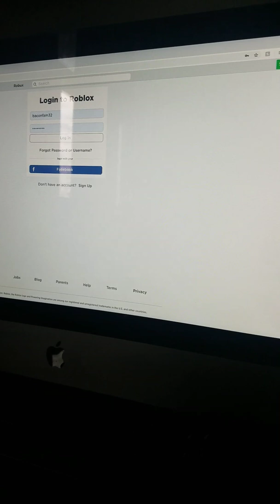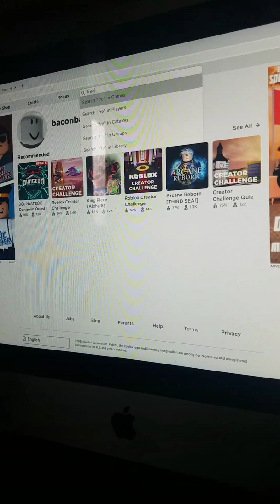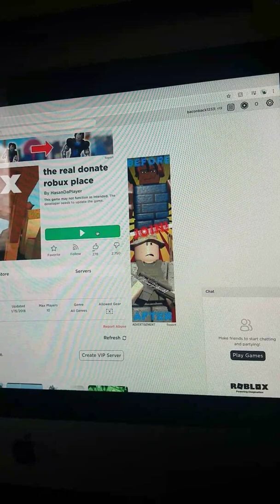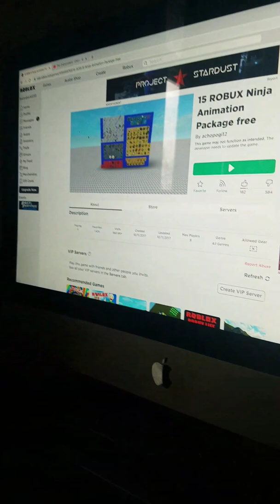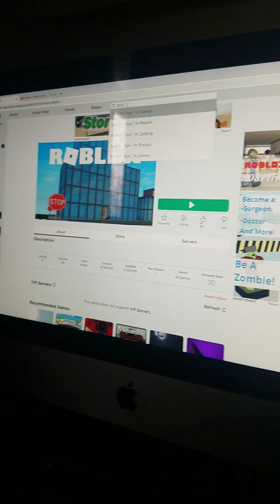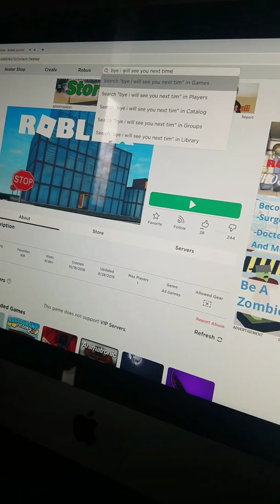Let's play robloxs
Let's see if games will give me free robux!!!